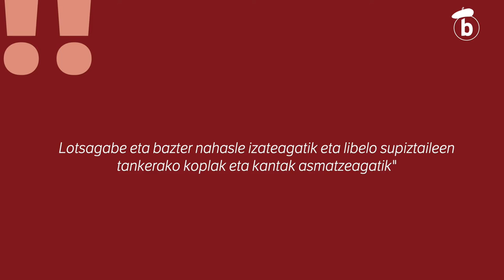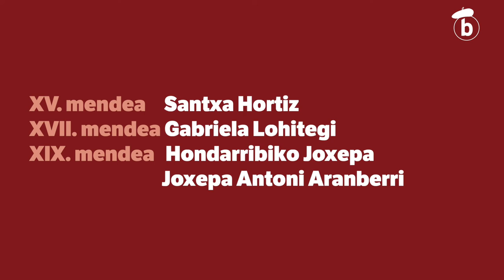Genealogia feminista: Ahaztuak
| Gaur egungo bertsogintza ulertzeko beharrezkoa da atzera begiratzea. Genealogia Feminista-ren lehen atalak ahaztuak ekarriko ditu gogora.